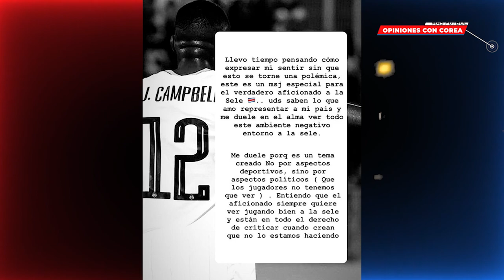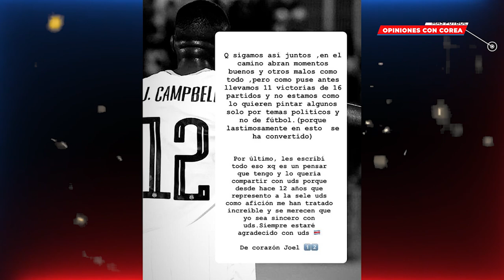JOEL CAMPBELL EXPLOTA CONTRA LOS AFICIONADOS DE COSTA RICA Y ACUSA DE INJERENCIA POLÍTICA😱